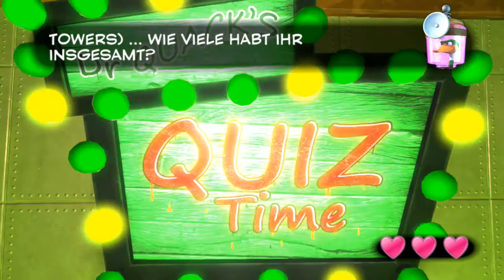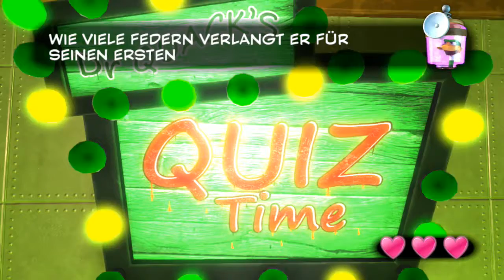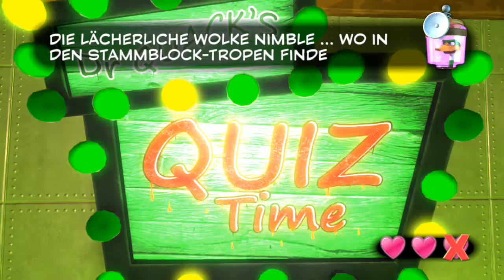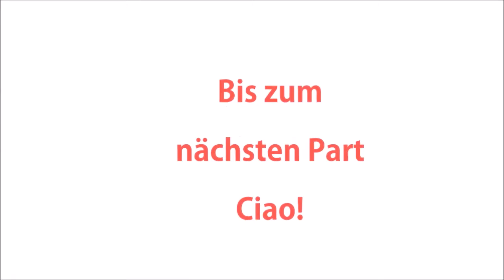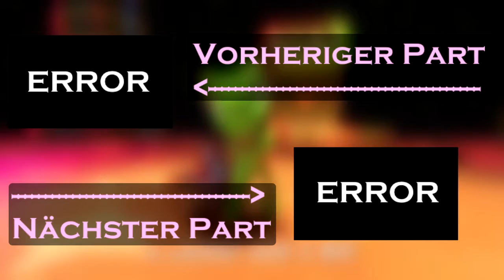#13 Yooka-Laylee 🌠 wir schaffen das Quiz! & Rextro´s Horror Raum!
um bei deiner Aboliste immer neue Videos von uns zu sehen

           um eine Benachrichtigung auf deinem Handy (und E-Mail)
           zu bekommen falls neue Videos online sind!

📌Hilfreiche Infos und Kommentare posten:
     um angepinnt zu werden (Top Kommentar werden) (
      für immer    auf diesem Video Sichtbar)
       (falls keine unangemessene Inhalte vorhanden)

Niemanden

🎮Facebook              📎Inaktiv

🎮Livestream            📎 Hier auf YouTube

🎮 falls es Probleme gibt hier melden:
               (momentan einfach einen Kommentar schreiben :D)